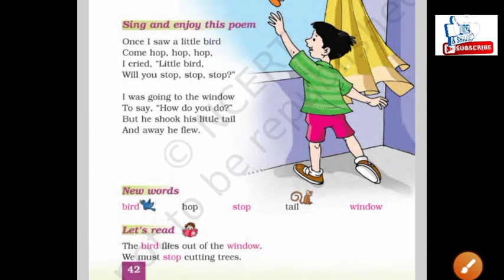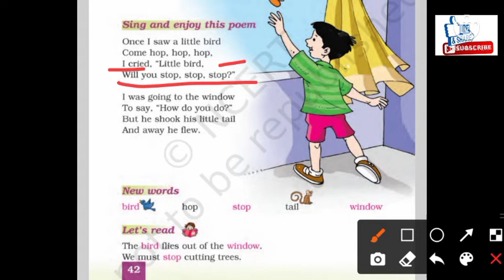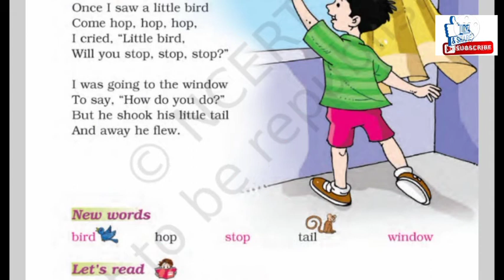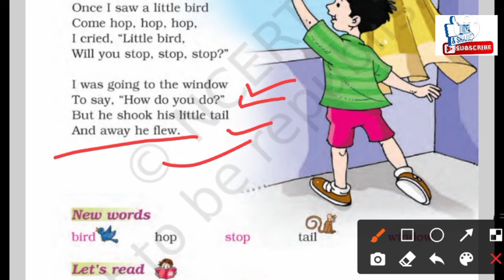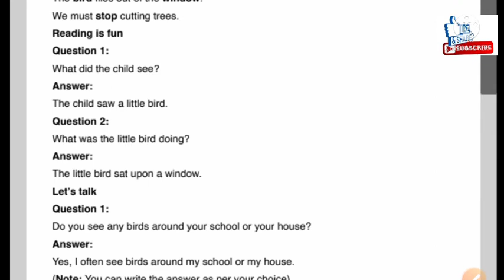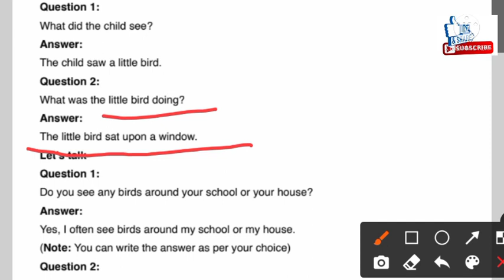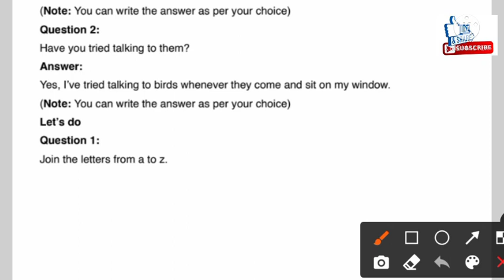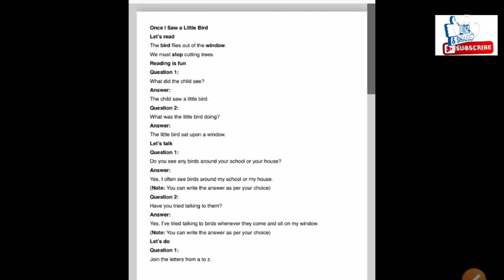ncert, once I saw a little bird, class-1,unit-4,full explaination with questions and answers.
Once I saw a little bird, unit -4 of english marigold  ,full explaination with questions and answers, poem , ncert book, cbse board,

In this video im teaching unit-4 of class -1 of marigold English . Full Explaining in hindi.this is a poem .

After seeing this video students will learn spellings very well, learn word meanings properly . And understand the lesson.
The name of this lesson is once I saw a little bird.

This is for class -1
This is in English
Subject👉English
All type of students can listen and watch this video

This is for all students .
This is for kids .